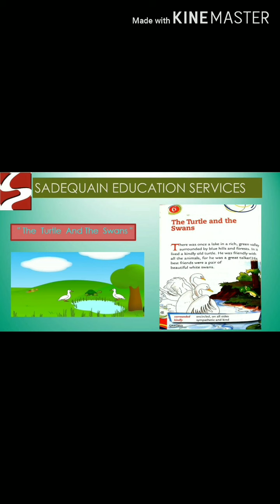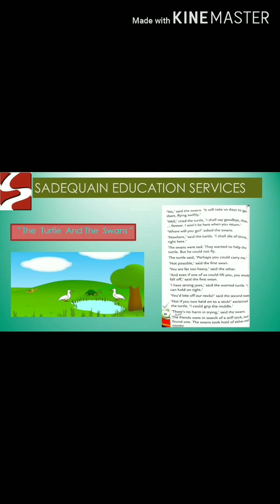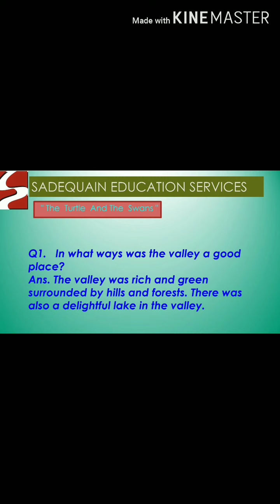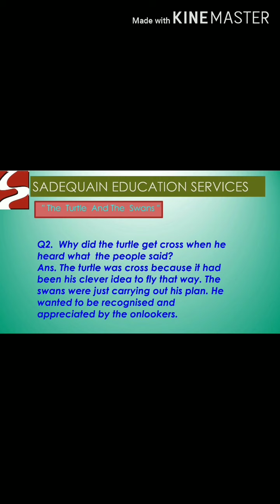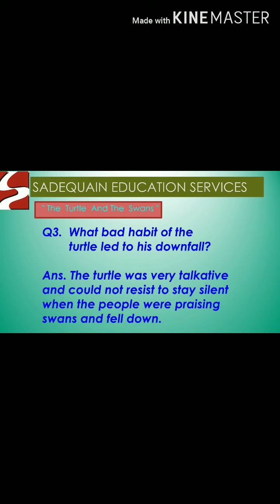Class III Eng Text Translation simple past tense and revision the turtle and the swans